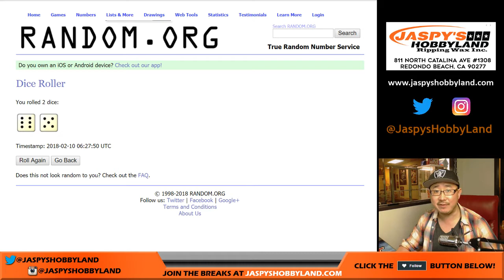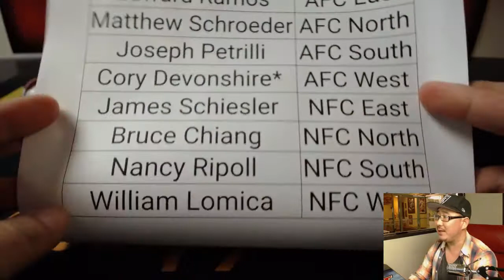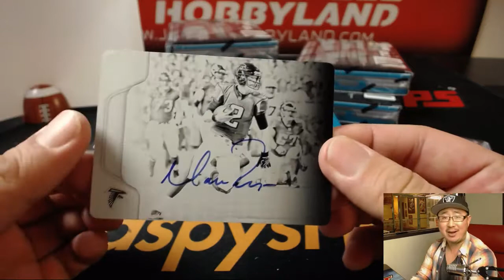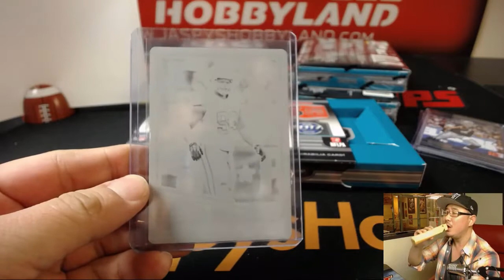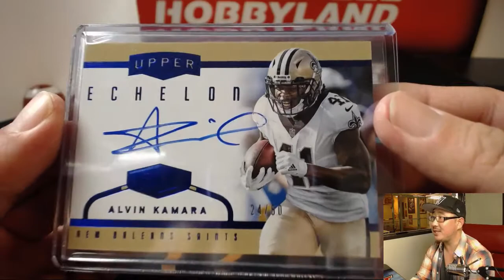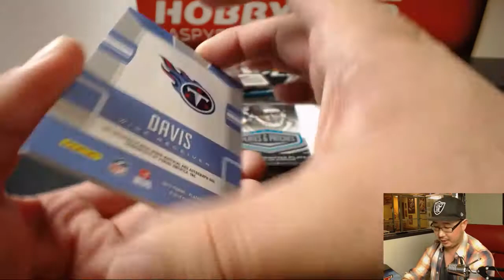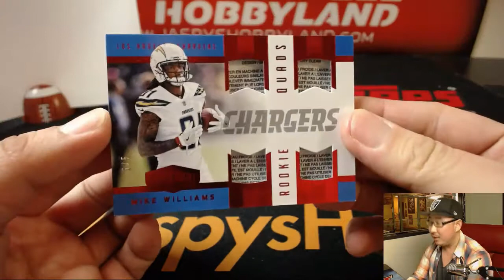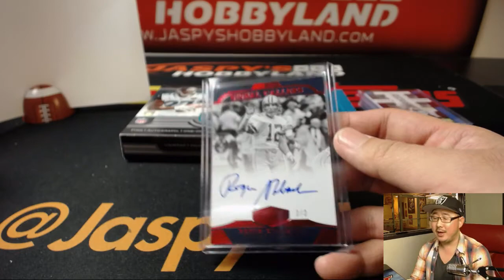Fr, 02/09/18 [6Box (1/2) RD] #4 - 2017 Panini PLATES & PATCHES Football (NFL)